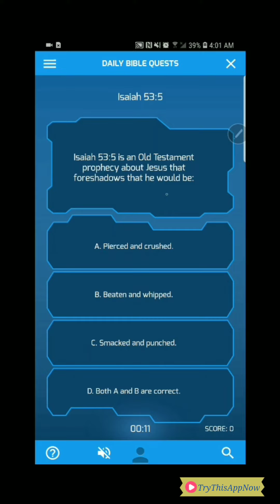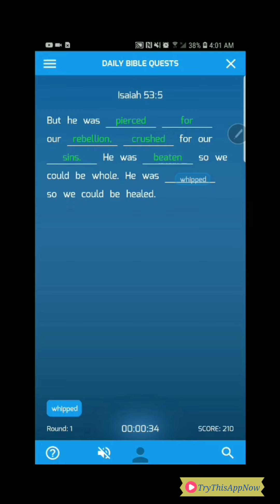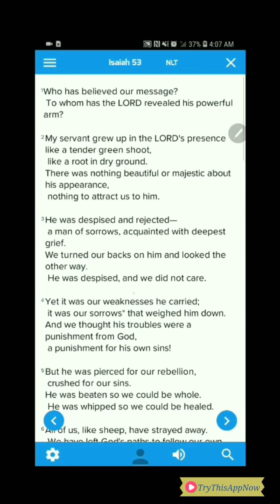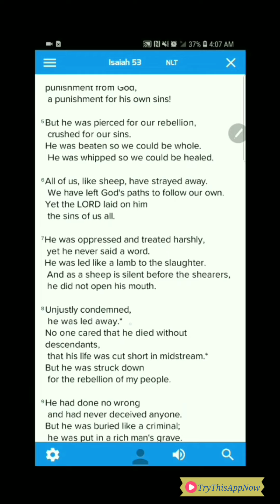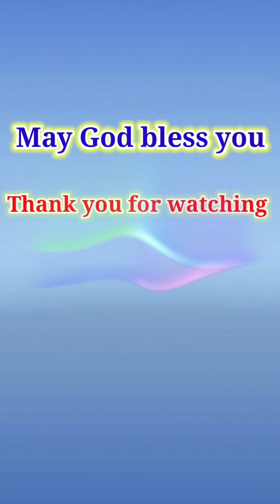Superbook | Isaiah 53:5 | Daily Bible Quests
This is a good app to enlighten everyone and know more about Jesus Christ.

I do not own this app. My channel is to try app that will brigthen your day. 😊